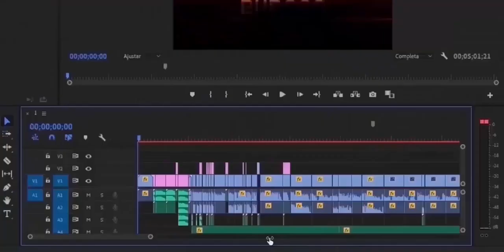DAMA DEL CREPÚSCULO VS GORTHAUL EL CRUEL🔥|| ¿QUIÉN SERÁ EL MEJOR CATACLISMÁTICO DE M.G.G💯? ||MGG